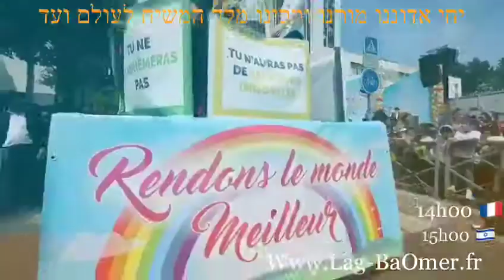Lag baomer parade.:ל"ג בעומר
Video from Yitzchok Marks